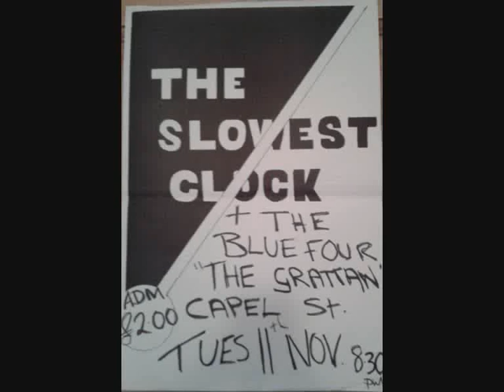The Slowest Clock- Don't Touch Me (1986)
After four months together, the band's first recording in June '86. Thanks to Richie Taylor who produced the session.